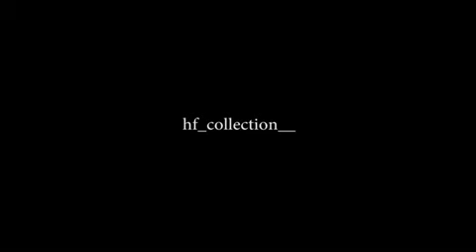Ветреный 😍. Чеченская версия.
Кстати, и девушка намного красивее чем в сериале. Нежная такая